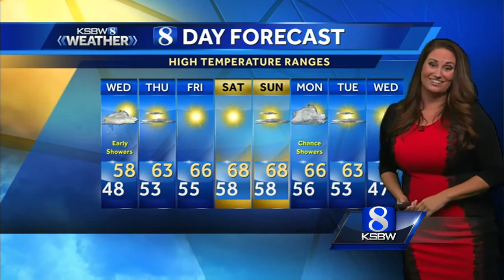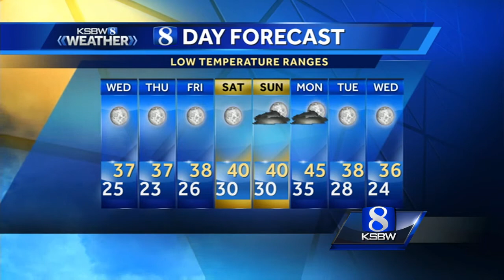Tuesday p.m KSBW Weather forecast 12.19.17